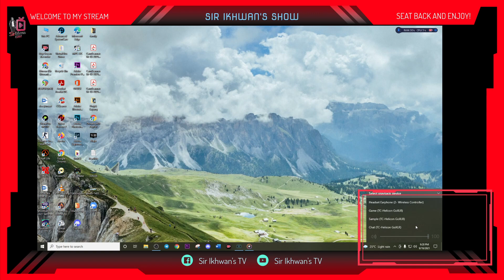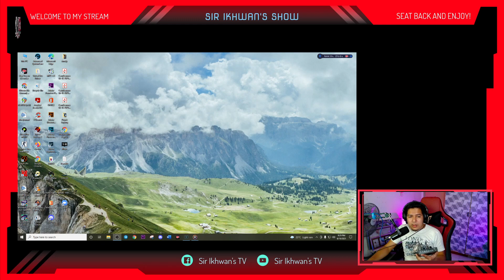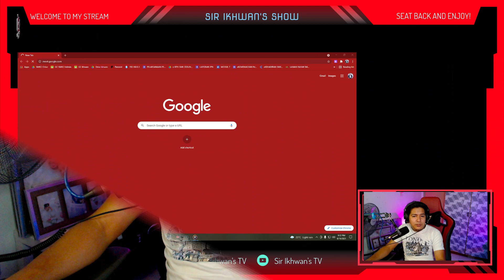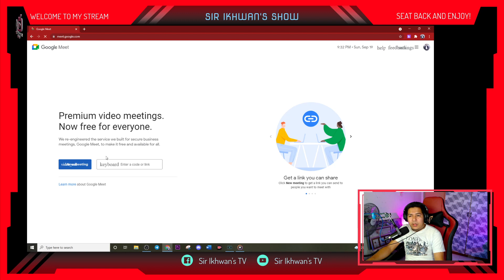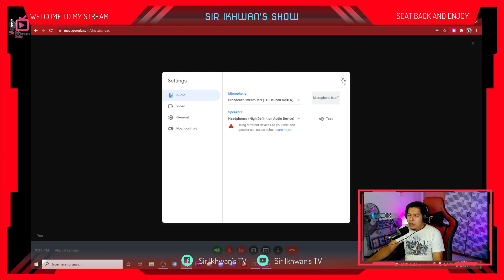Tutorial Soundcard V8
Tutorial mudah soundcard V8